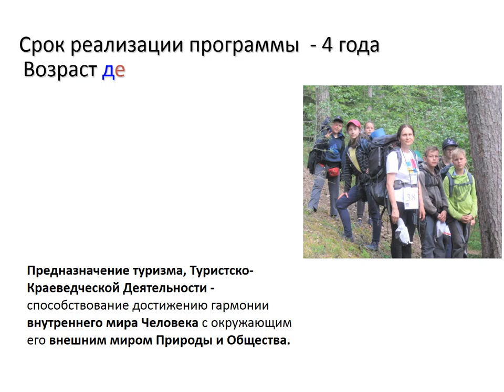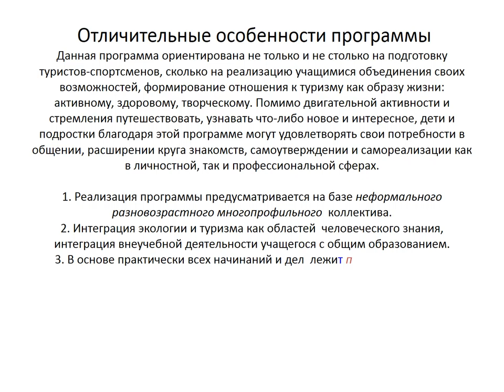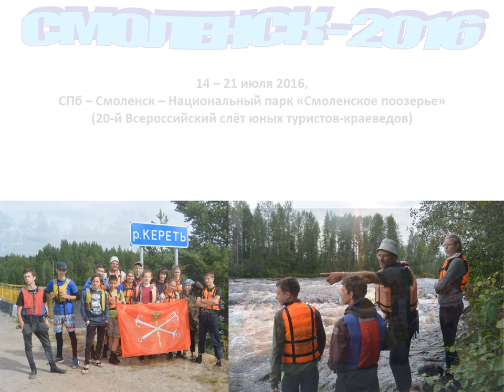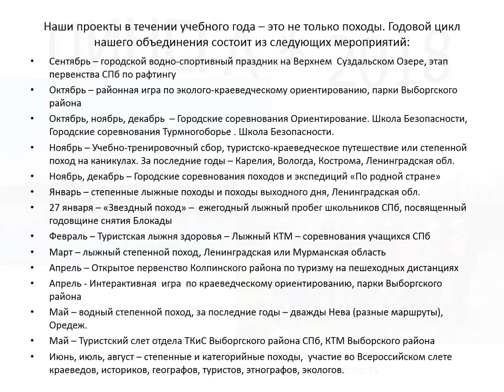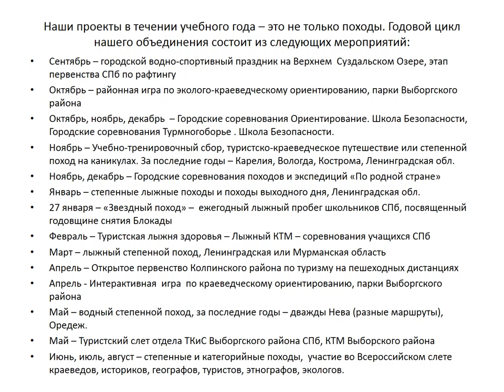Районный конкурс ДООП 2018 Сизова Н. Е.